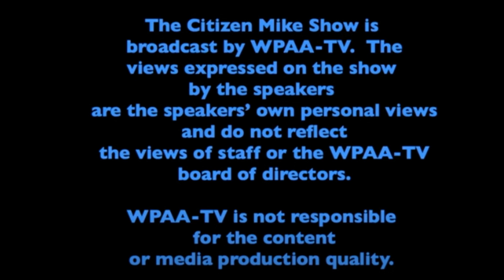Police Chief John Ventura explains the planned juvenile review board and recruitment challenges.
Police Chief John Ventura updates us on the new police station, the Doolittle Park arson case, crime trends in Wallingford, and challenges to the recruitment of new officers.